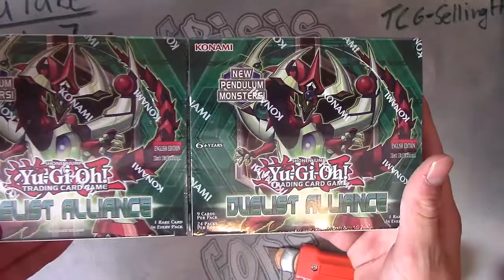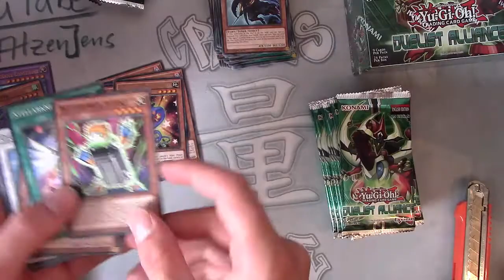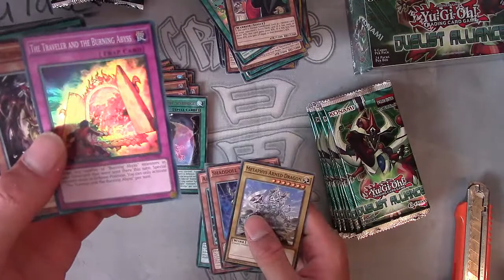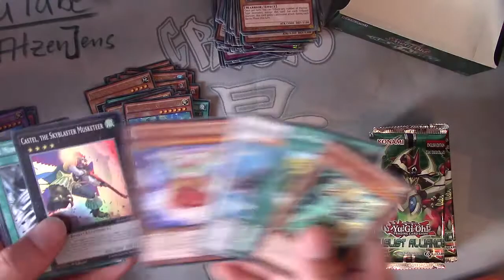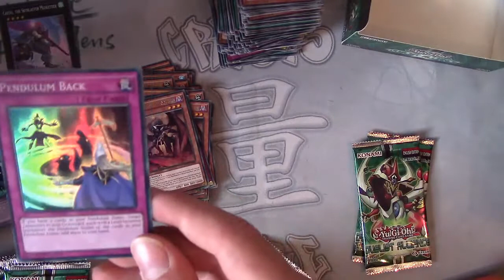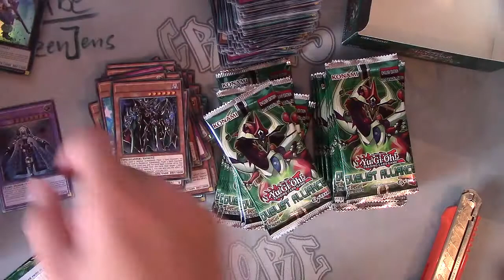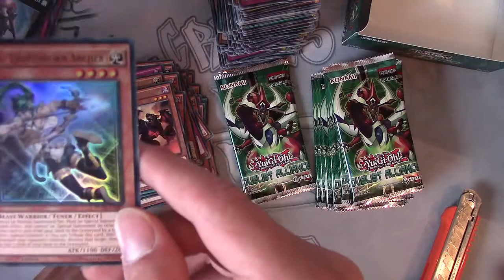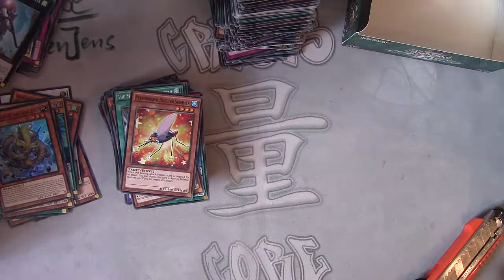Booster Opening: Duelist Alliance